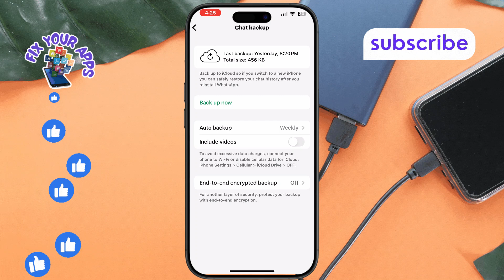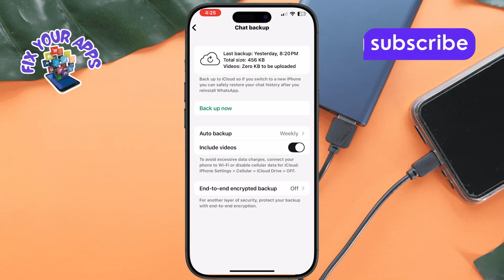How to Backup WhatsApp Business Messages In iPhone - Full Guide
How to Backup WhatsApp Business Messages In iPhone

Backing up WhatsApp Business messages is important to keep your chats, customer details, and business data safe. If you switch phones or face any issues, having a backup ensures you don’t lose valuable conversations. WhatsApp Business offers different backup options, but knowing how to do it properly is essential. Understanding the right steps will help protect your business communication. A step-by-step solution can be found in the video.

- Save WhatsApp Business chats on iPhone
- Backup WhatsApp Business to iCloud
- Restore WhatsApp Business messages iPhone
- Export WhatsApp Business chats iPhone
- Transfer WhatsApp Business data iPhone